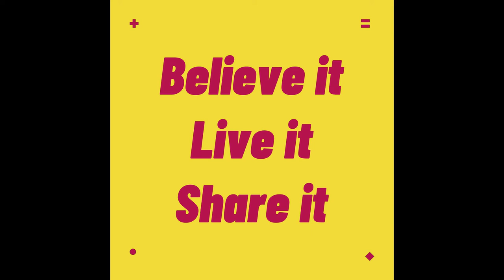"Higher Ground: Revival" by Pr. Sergio Ochaeta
We all want and need revival at some point but we keep running away from it. Why? Because revival is painful and humiliating. Sooner or later we must stop running from it, and meet revival at brokenness.